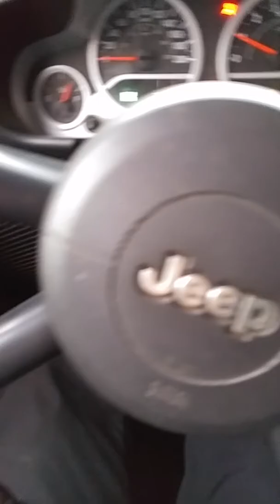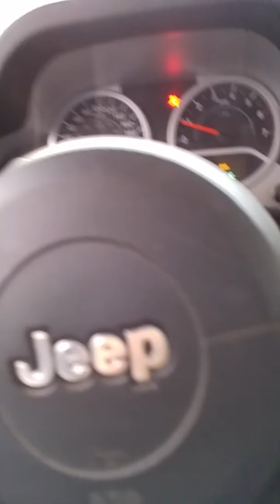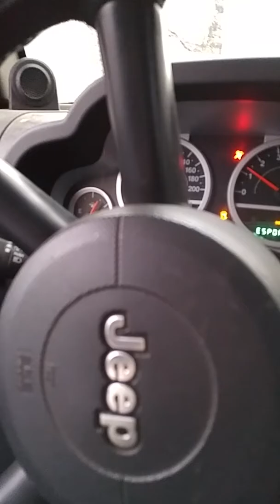Jeep tj tree remover